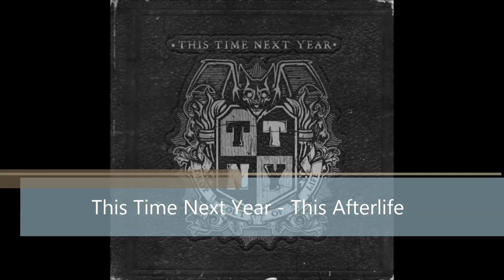This Time Next Year - This Afterlife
This is a bonus track from This Time Next Year's sophomore release "Drop Out Of Life"

Lyrics:

I've been walking with the dead like the proverbial
sign of the time saying my life is over
no one ever said that life was easy
but I guess this is this is

I don't want to keep my head above the water line
A slave to the grave and I'm only getting older
no one ever said that death was easy
but I guess this is
this is

and I don't want to know
Cause I don't want to live and die
living this afterlife
so let me just see the sky one last time
before I float to sea

Nothing in my head
I lack the spiritual mind that enbinds
and I'm only getting colder
No one ever said that god was easy
but I guess he is
he is

Cause I don't want to know
and I don't want to live and die
living this afterlife
live and die
living this afterlife

[cause my life is over]
and I don't want to go
[keep my head above the water]
[if Im only getting older]

living this afterlife
live and die
living this afterlife